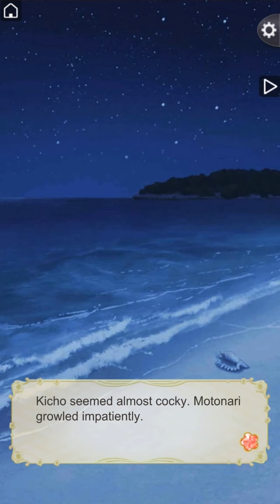IkémenSengoku ⚓️ Motonari Mouri’s Dramatic Route 🏯 Chapter 12 🪝 Part 6-10 🚢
Chapter 12
Part 7

1: “ I’ll always believe. ” (+4:+4)
2
3